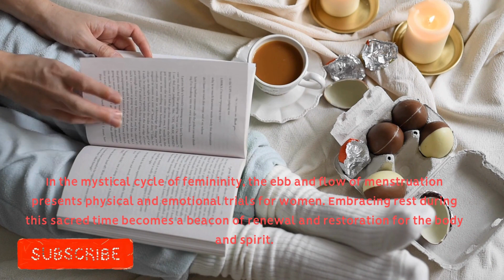REGL DONEMİ EN SAĞLIKLI NASIL GEÇER?